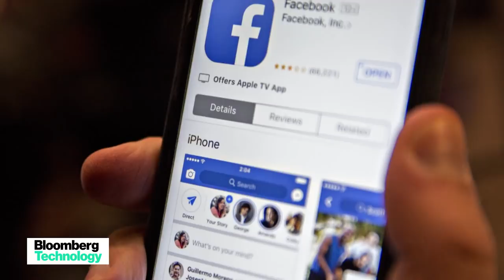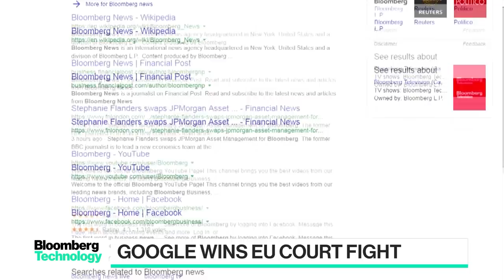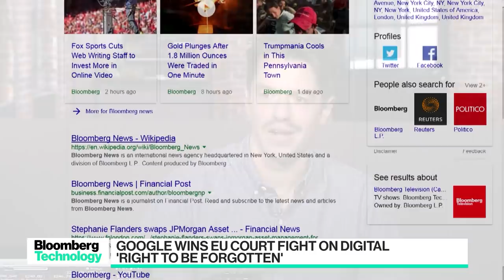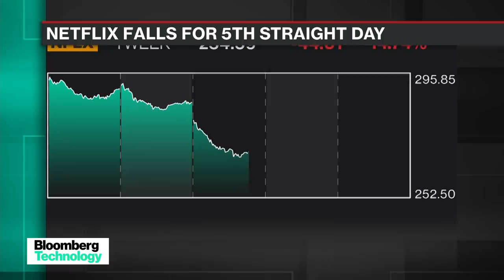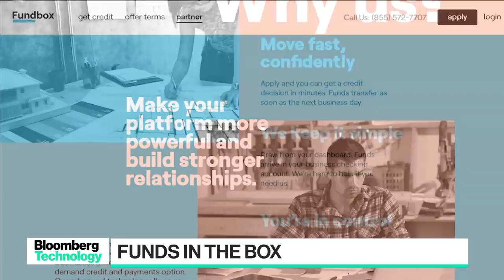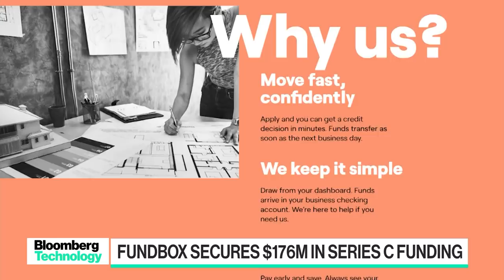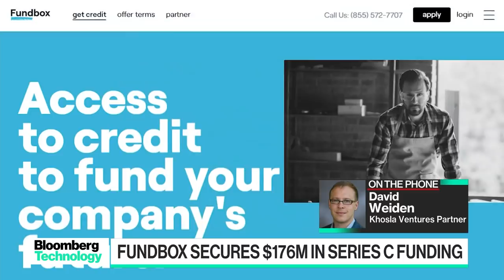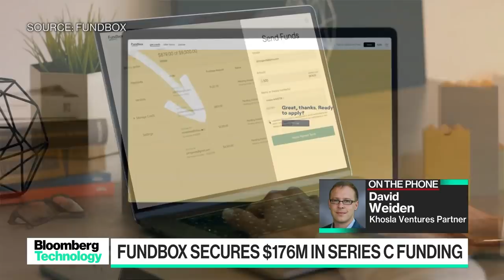'Bloomberg Technology' Full Show (09/24/2019)